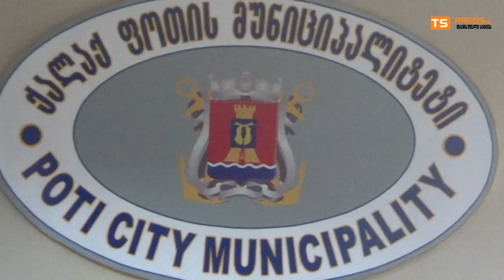კამათი შტატის დამატების გამო